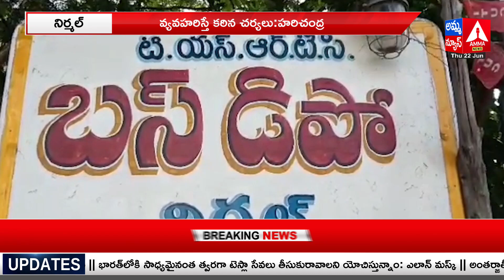Nirmal : గంజాల్ టోల్ ప్లాజా వద్ద ట్రావెలింగ్ బస్సు సీజ్..! Private Travelling bus Seize | Amma News